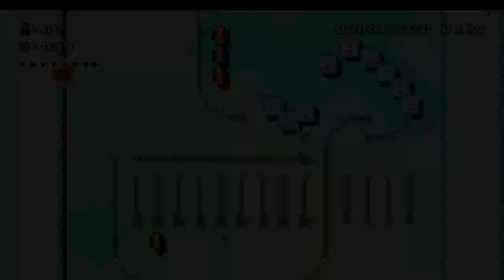Super Mario Maker 2 Nintendo Switch Yuzu #10